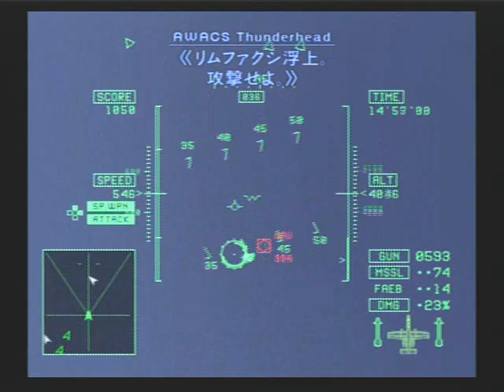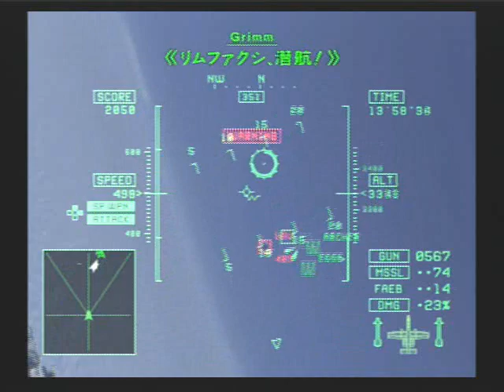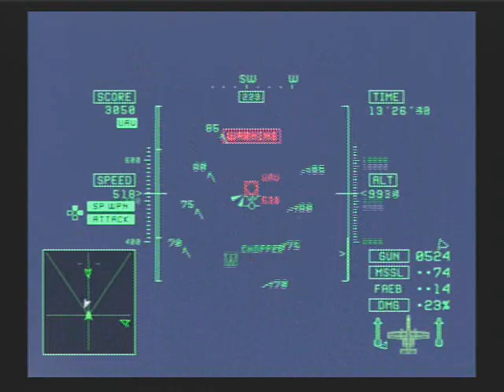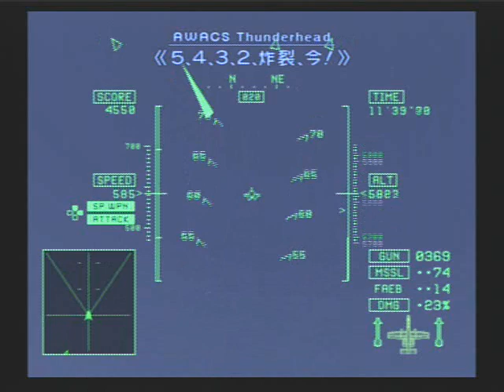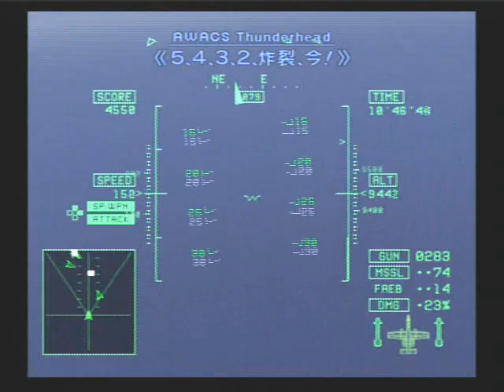Mission 13(2/2) ACE COMBAT 5 機銃縛り(machine gun only)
「エースコンバット５ THE UNSUNG WAR」の機銃縛り攻略です。
Mission : 13「ラーズグリーズの悪魔」
難易度：ACE

ミッション１３の後半です。
リムファクシに機銃で対抗するには、味方を囮にした上で超低空で接近し、可能な限りの銃弾を叩き込む方法が有効なようです。僚機の特殊兵装も潜航不能に陥るまでは期待できないので、超低空戦法しか無いようです。
制限時間以内にある一定のダメージを与えておけば、潜航不能のイベントが起きなくてもフラフラと飛んでいるだけでそのうちイベントが発生する模様です。

ACE COMBAT 5 "only gun" play
Mission : No.13 "DEMONS OF RAZGRIZ"
Difficulty : ACE